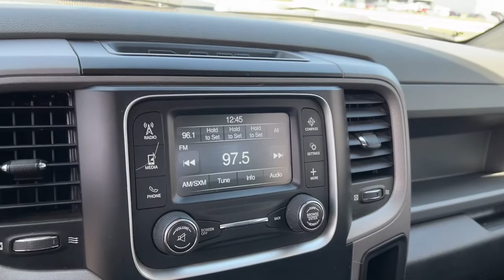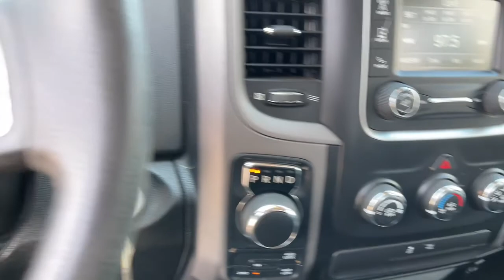2017 Ram 1500 Edmond, Cushing, Stillwater, Shawnee, Chandler, OK PP2007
2017 Ram 1500 Tradesman - Stock#: PP2007 - VIN#: 1C6RR7FT9HS602989

Save THOUSANDS! We have the absolute BEST prices, BEST selection, and BEST service anywhere! We make buying your next vehicle FAST, FUN, and HASSLE-FREE! Our Professional Sales Consultants are the friendliest anywhere! We have financing for everyone that is fast and EASY! We will get you the best rate available for ALL types of credit! We also have an in-house financing department for challenged credit! We LOVE trades, all trades no matter what it is! Did you know we ship nationwide??! Now customers coast to coast can take advantage of our low prices! Ask us for more details!brbr**This 2017 Ram 1500 Tradesman is equipped with HEMI 5.7L V8 Multi Displacement VVT 4WD**, ** and this 1500 is trimmed in Delmonico Red Pearlcoat with Black interior**, 17 x 7 Aluminum Wheels, 17 x 7 Steel Wheels, 3.21 Rear Axle Ratio, 40/20/40 Split Bench Seat, 4-Wheel Disc Brakes, ABS brakes, Active Grille Shutters, Air Conditioning, AM/FM radio, Audio Jack Input for Mobile Devices, Black Exterior Mirrors, Brake assist, Bright Rear Bumper, Carpet Floor Covering, Center Hub, Chrome Appearance Group, Delay-off headlights, Driver door bin, Dual front impact airbags, Dual front side impact airbags, Electronic Shift, Electronic Stability Control, Exterior Mirrors w/Heating Element, Front anti-roll bar, Front Armrest w/3 Cupholders, Front Center Armrest, Front wheel independent suspension, Fully automatic headlights, Heated door mirrors, Heavy Duty Vinyl 40/20/40 Split Bench Seat, Low tire pressure warning, Media Hub (USB, AUX), No Satellite Coverage w/AK/HI/PR/VI, Occupant sensing airbag, Overhead airbag, Passenger door bin, Popular Equipment Group, Power door mirrors, Power steering, Power windows, Quick Order Package 27B Tradesman, Radio data system, Radio: 3.0, Rear anti-roll bar, Rear Folding Seat, Rear step bumper, Remote Keyless Entry w/All-Secure, Remote USB Port, Rotary Shifter-Black, Single Disc Remote CD Player, SiriusXM Satellite Radio, Speed control, Tilt steering wheel, Traction control, Variably intermittent wipers.brbrbr2017 Ram 1500 Tradesman 4WD 8-Speed Automatic HEMI 5.7L V8 Multi Displacement VVTbrbrRecent Arrival!brbrbrCome see us today at Patriot CDJR Highway 69 in Pryor, OK! today!